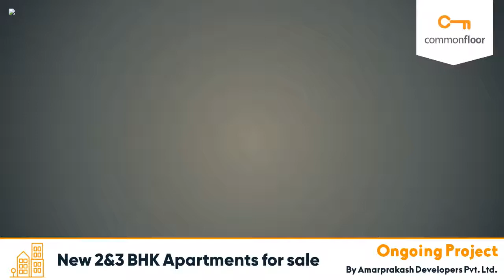Amarprakash Temple Waves IV - Amarprakash Developers Pvt. Ltd. | Apartment in Chennai | CommonFloor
Project Title Description - Amarprakash Temple Waves IV is an ongoing premium residential property by Amarprakash Developers Pvt. Ltd.. Situated strategically in Chrompet, Chennai. The project boasts of superior lifestyle amenities plus an easily accessible location and an array of thoughtfully designed 2 BHK and 3 BHK. Amarprakash Temple Waves IV houses state-of-the-art Apartments that are sure to give you a superior lifestyle.

Builder Description - Amarprakash Developers Pvt. Ltd. is an ISO certified Indian conglomerate company noteworthy for its presence in conventional as well as contemporary dimensions of real estate development. It is counted upon as one of the most reliable and dignified names in the real estate industry of today. It was established in 2004, to undertake housing construction & contracting business, the company changed its constitution to a private limited company known as Amarprakash Developers Private Limited., in 2007. We are one of the most trusted construction companies in Chennai and we give close attention to stylish trends and focus relentlessly on quality and new up gradation in technology. We deliver superior products to our customers with unmatched consistency and customer service. We at Amarprakash believe that construction is art and each of our project is a masterpiece by itself. We have redefined opulence and magnificence in all our projects.